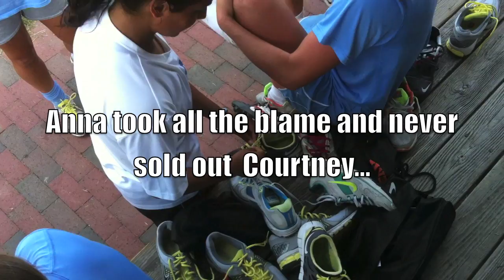It's "Knot" Your Fault (UNC Women's Soccer)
Just a random little video you may have already seen on Twitter Via @UNCwomensSoccer, Anna and Courtney decide to play a little prank on the team called,  "It's 'Knot' your Fault" .